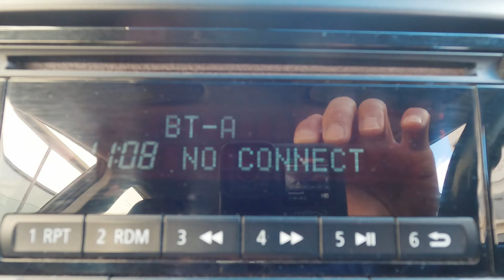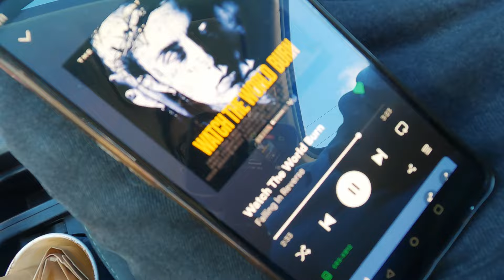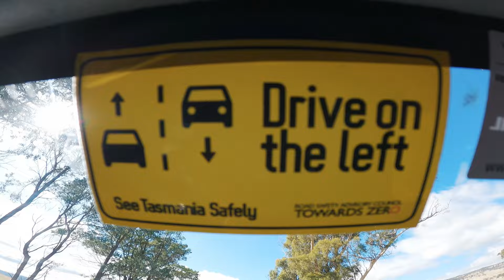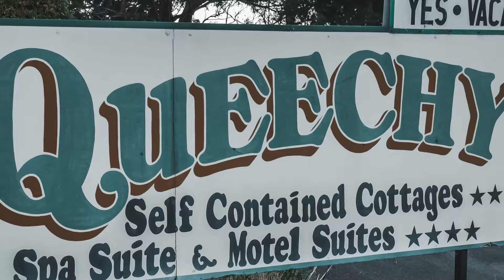Car Hire That Rents Camping Gear For FREE! | Tasmania, Australia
Time to leave Launceston, hit the road and start camping and exploring the Australian island state of Tasmania!

We picked up a set of wheels at a car hire business based in Launceston that rents out camping gear for FREE! This included a tent, mats, gas burner, butane, and all the cooking essentials!

Combined with the numerous freedom campsites (free campsites) around the state, Tasmania is a choice destination for inexpensive camping and hiking.